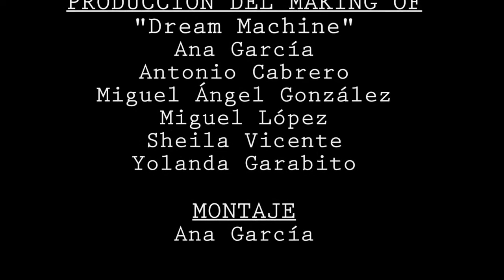Making of La Poptelera - Grabacion directo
Aquí un making of de la jornada de grabación en IES Valcárcel en Madrid. Gracias a todos los alumnos y compañeros por el espléndido trabajo realizado.